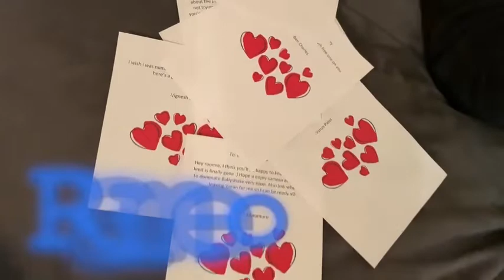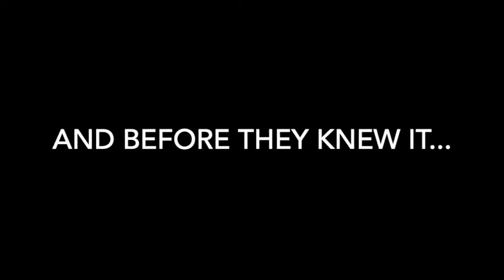India Day 2019: Rameo & Julie Intro Video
Introducing our the MCs and the Love Story!
INDIA DAY 2019
MLKPAC | 3- 6 PM
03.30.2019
FREE FOOD, RIDES, & SHOW